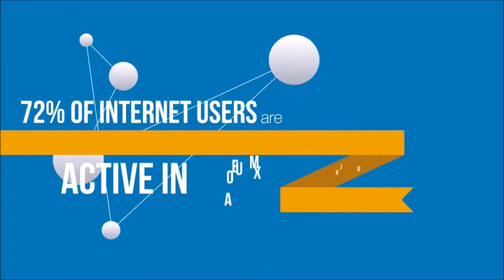Digital Business Products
Visit us:
New Opportunity to Increase Your Traffic and Convert Your Visitors in Loyal Customers Using Professional Videos Marketing Already Prepared.